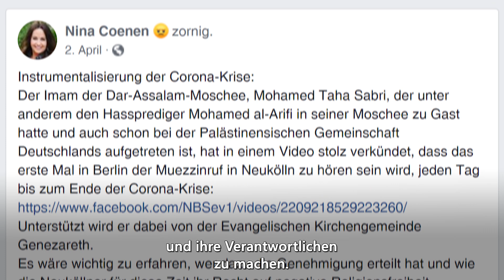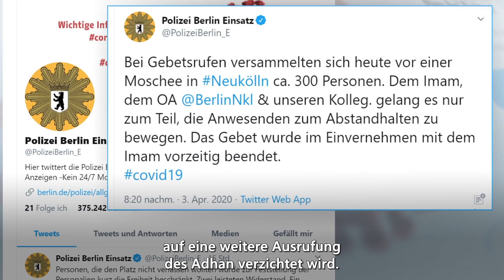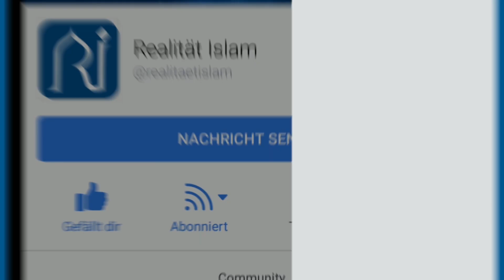Der Kampf gegen den Adhān - Realität Islam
Wie der Adhān zur scheinbar alles entscheidenden Schicksalsfrage wurde, zeigt der jüngste Fall in Berlin-Neukölln, wo politisch motivierte Akteure die Ereignisse rund um eine Adhān-Erlaubnis instrumentalisierten, um einen künstlichen Skandal zu konstruieren...

► Wie denkst du darüber? Hinterlasse uns ein Kommentar!